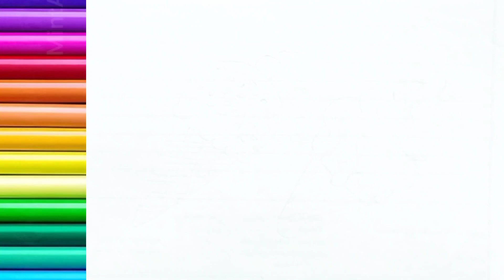drawing and coloring ice cream 🍦🍨 have to draw Funnel ice cream🍦🖍️🎨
hiiiiii 🤠♥️
welcome to painting with kids 🍭♥️
how to draw Funnel ice cream 🍦🍦
easy drawing and coloring ice cream 🍦🍨